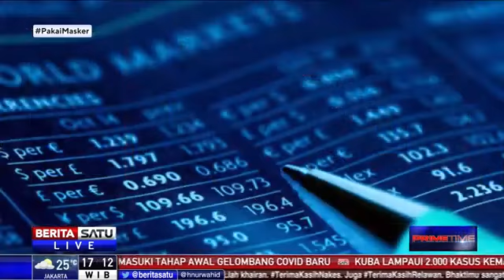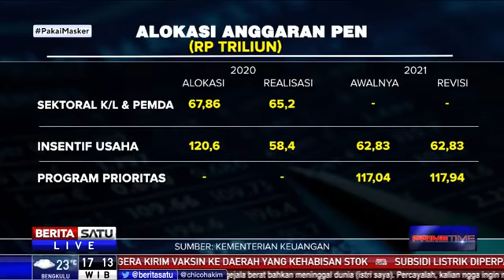Total Alokasi Anggaran PEN Rp1.439,95 Triliun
Total anggaran penanganan pandemi Covid-19 dan pemulihan ekonomi melalui program Pemulihan Ekonomi Nasional (PEN) yang dialokasikan pemerintah sebesar Rp1.439,95 triliun.

Pada 2020, sebesar Rp695,2 triliun dialokasikan untuk program PEN. Namun, realisasinya hanya Rp575,8 triliun atau 82,83 persen.

Tahun ini anggaran ditetapkan lebih besar dengan anggaran awal Rp699,43 triliun kemudian ditambah menjadi Rp744,75 triliun.